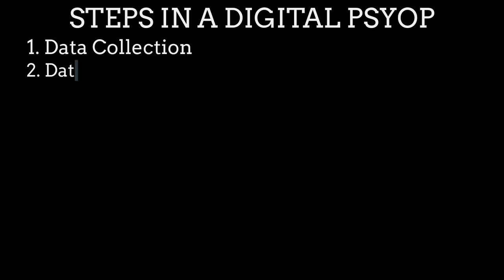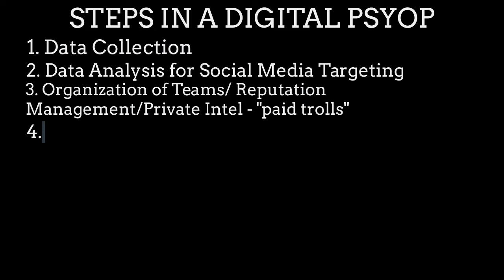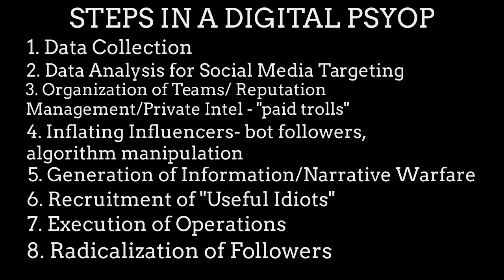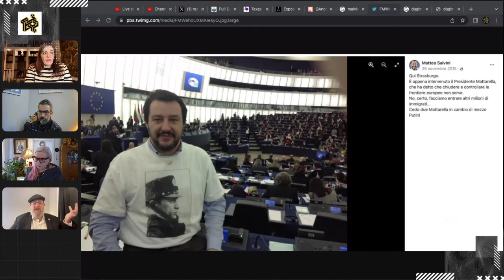Episode 80: Russian Psyops and Qanon in Europe with Livia Ponzio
Italian-born Livia Ponzio is a Documentary Film researcher & producer, she has worked most of her career in The Netherlands for companies such as Submarine and Dutch national public broadcaster VPRO, later focusing on Film Development & Financing for a number of international clients and researching on a wide range of subject.

During her studies Livia followed a MA programme at the University of Utrecht, faculty of Film. Television and New Media, specializing in the use of Media in the Third Reich Nazi Propaganda, an interest she has kept on cultivating through the years, shifting the focus of her research on Disinformation in the Digital Age and Russian Active Measures.

Since the Russian invasion of Ukraine in February 2022, Livia is part of a team of Italia journalists, government advisors and academics working on spreading to italian and international audiences un-biased information on current affairs surrounding the war, geopolitics and the Information War.

Livia has also been co-host with Monique Camarra of a weekly talk-show on the Liberi Oltre online platforms titled “WTF! with Livia & Mo”.